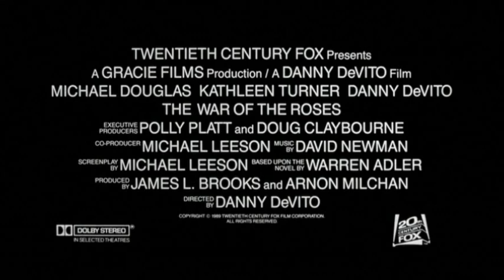Válka Roseových - trailer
Portrét manželského svazku začíná v okamžiku, kdy se student práv na Harvardu Oliver Rose, seznámí na aukci uměleckých předmětů se studentkou tělocviku Barbarou. Je z toho velká láska a později téměř ideální manželství. Počáteční zamilovanost se však v běhu všedních dnů a v honbě za kariérou a penězi vytrácí a po sedmnácti letech dospěje do stádia, kdy má Barbara pocit, že pokaždé když vidí svého muže, má chuť ho praštit do obličeje. Není divu, že se rozhodne řešit situaci rozvodem. A protože se ne vždy dokáže ovládnout, stává se rozvodové řízení nesmyslným bojem na život a na smrt. Jejich prostorný dům se stává bitevním polem, kde neplatí žádná pravidla.